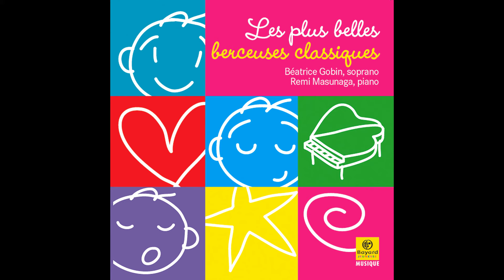Béatrice Gobin, Remi Masunaga - Berceuse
Taken from Béatrice Gobin|Remi Masunaga « Les plus belles berceuses classiques »
Extrait de Béatrice Gobin|Remi Masunaga « Les plus belles berceuses classiques »

Production: |
  Bayard Musique